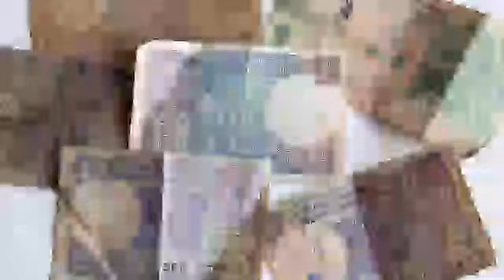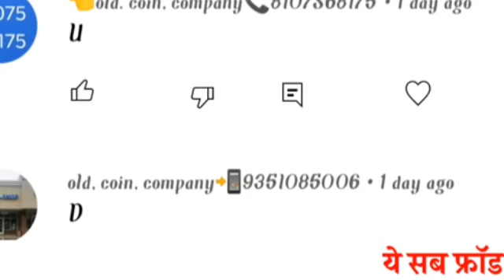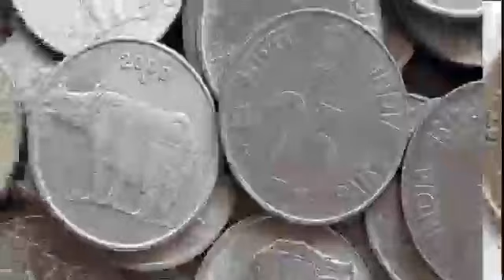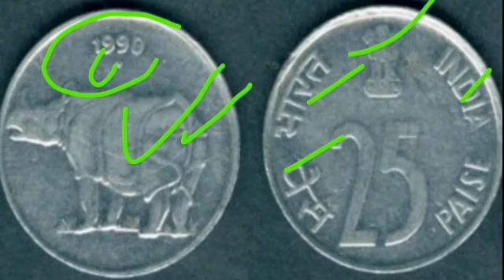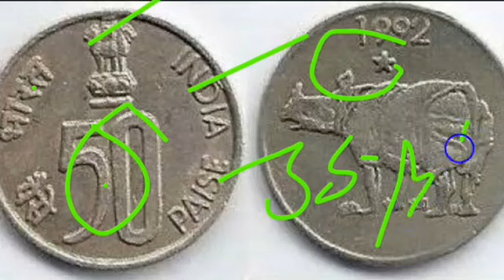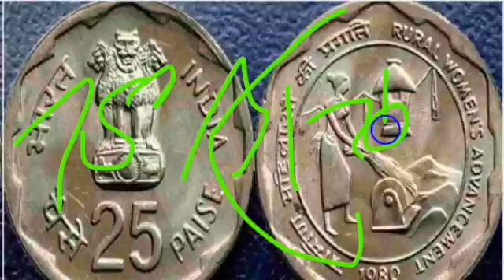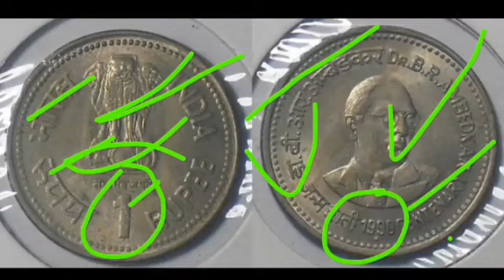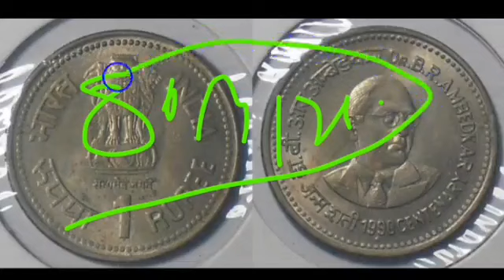sell old coins and note real bayer contact number and coin exhibition address //₹1 करोड़ तक बेचों!!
₹99,99,999
₹80,00,000
पुराने_नोट_और_सिक्के_कैसे_बेचें ? पुराने_नोट_और_सिक्के_कौन_खरीदता_है ? पुराने_नोट_और_सिक्कों_की_कीमत ? पुराने_नोट_और_सिक्के_कहां_बिकते_है ?

old coin
old notes

old coin value, old coin buyer contact number, old coin market, old coin buyer, old coin for sell contact number, old note buyer, old currency buyer number, old currency value of India, old currency note value, sale_old_coin_note how to sele old coin in India, sale old coin online, coin_exhibition drindian youtube shorts, old currency real buyer, exhibition contact number, sell old money, Indian old money, earn online money sale old coins in highest price many exhibition coin museums and old coin buyers you can get highest price and sell easily from home. if you have any type of old coins or rare notes then you can sell it easily in just 5 minutes from your phone. sale old coins, sell Vaishno Devi coins, Indian rare currencies value, Indian currency buyers, old coin buyers, old note buyers, rare currency buyers, old note and old coins buyer contact number and address, full detail of currency buyers, original buyers of old coins, Indian rare currency buyers, how to sale old coins, how to contact coin buyers, where we can sell old coins, sale 5 rupees tractor note, sale 786 serial numbers note